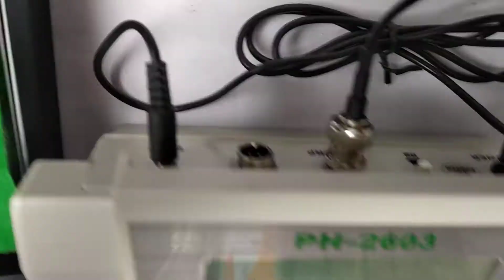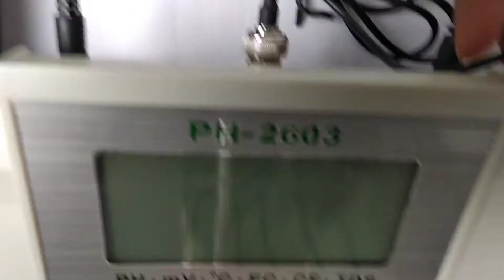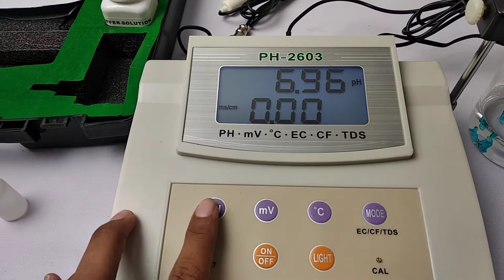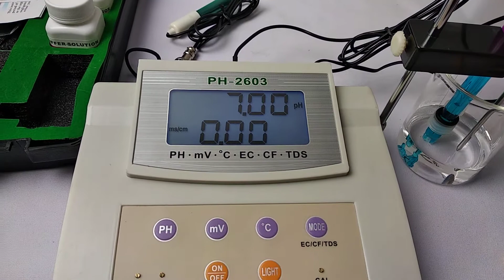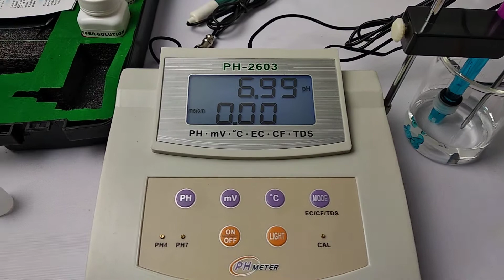Penggunaan Ph Meter Ph2603 / Kl 2603 Pengukur Kualitas Air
Description:

PH-2603  Water quality tester,ph tester, bench ph meter, lab pH tester, ph orp tds ec cf, temperature, ppm meter

Range 0.00 to 14.00 pH mV: -1999~1999mV
Resolution: 0.01 pH
Accuracy 0.01 pH
Quality is stable, 99.98% qualified rate